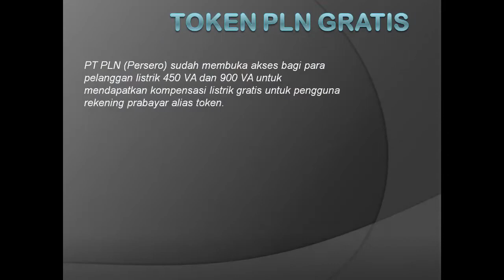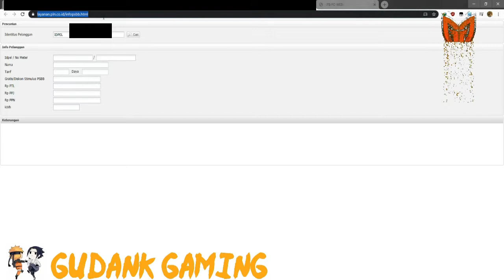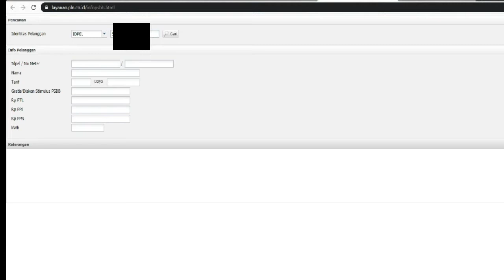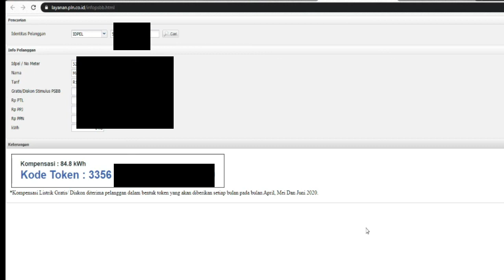PLN beri Listrik Gratis Setahun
Kamu pengen dapet pulsa gratis ditengah kerja dari rumah ini ? PLN berikan Gratis Listrik bagi pelnggan 450va dan diskon 50 persen untuk 900Va

apa syarat bisa dapat pulsa gratis selama 3 bulan kedepan ? penjelasan lengkap nya

Nomor resmi Wa PLN: 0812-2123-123

Tinggal Ketik nomor ID Pelanggan/Meteran anda

Ayo ambil mumpung masih ada